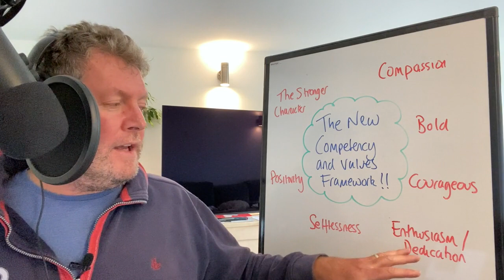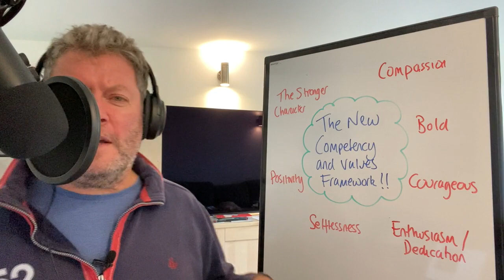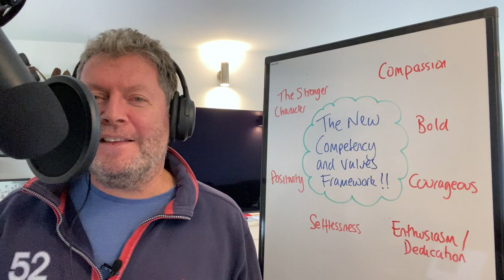Police Recruitment / Promotion Boards - Here’s the NEW Police Competency and Values Framework!!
Did you know there's a NEW Police Competency And Values Framework!!

I’ve been busy this week with two visits to London, on Tuesday to meet with Leanne, the Head of Diversity and Inclusion for the Met Police, and on Wednesday, spending a shift with the Met Police Violent Crime Task Force.

While discussing recruitment issues with Leanne about what is working well and what isn’t, I was asked the question, ‘what values would you assess candidates against?’

Good question and at the time I didn’t have an answer.

However, the next day I spent a shift with the Met Police Violent Crime Task Force, where I witnessed values in action.

And so, following this experience, my own reflections on the meaning of values, as well as the thoughts of a small group of clients, I put together the new 7 Values for police officers to aspire to.

The new refreshed Bluelight website

Talk Soon
Brendan